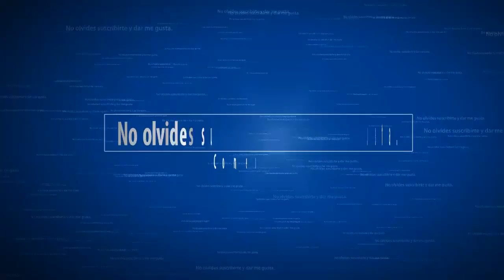5 Experimentos de este siglo que podremos vivir para siempre